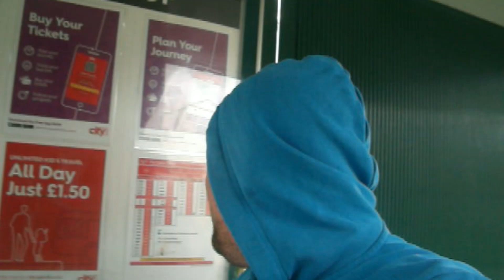Episode 179 Woolwell Massive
Took a trip to the Woolwell Massive located in the north of Plymouth home of the Tescos and many other things. It was named after someone who chucked wool down a well.